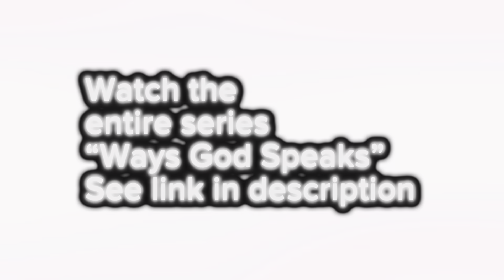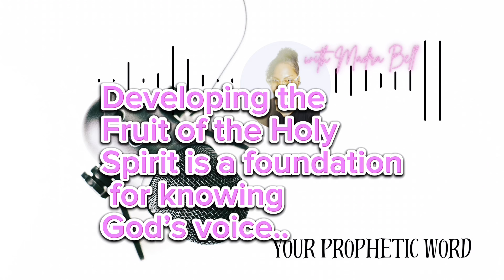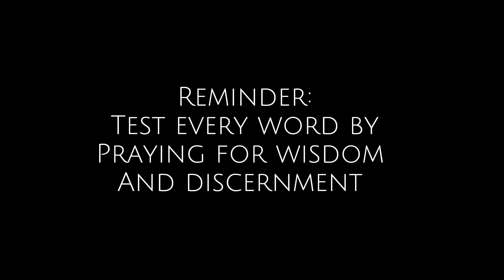PART 3 - Becoming a Better Listener: A Christian's Guide to Hearing God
Hey Chosen Ones! Welcome back to Your Prophetic Word with Madra Bell!  God spoke with Adam.. He advised Noah. He addressed Moses.  He guaranteed Abraham a child. Paul heard His voice en route to Damascus. Be that as it may, does God actually address us today? Assuming this is the case, How? When? Where? Let’s talk about a few things  I’ve learned about this topic over the years.. it is important for deepening your relationship with God! This message will be broken up into 6 parts (this is part 3). Be sure to watch the entire series:

If any prophetic word from the channel means anything to you please pray to the Father for confirmation on whether this word is for you. Every believer goes through different seasons and times (Ecclesiastes 3: 1). Ask Holy Spirit for wisdom to judge and test the spirit of this message and whether it is for you in this season. If not, your season will change for the better if you keep trusting your Father God, chosen one.

Your engagement helps us reach more people in need of God's word. We're all on this journey together. Turn notifications 🔔 on!!!

You are Chosen to represent the Kingdom of God! Ephesians 1:11  says “In him we were also CHOSEN, having been predestined according to the plan of him who works out everything in conformity with the purpose of his will”. You are Chosen when you are called, survive your tests of fire and keep your faith in Christ!

Enable notifications 🔔 for scriptures, prayers and prophetic encouragement that brings healing, clarity and motivation.

Get deliverance and encouragement from trusting God’s Word and powerful prayer! Renew your soul through bible verses. Get strength and peace from the rhema word of God. Discover joy and tap into your purpose through praise and prayer. Find peace, strength and power from Jesus’s love. Praying the Bible can be powerful. It helps you to OVERCOME ATTACKS …NEVER UNDERESTIMATE THE POWER OF PRAYER AND INTERCESSION! THE KINGDOM OF GOD IS WITHIN YOU!  If you need prayer, drop a line in the comments so we all can pray for your need. Seeking God and living for Him is a blessing in itself! His goodness is a by-product of being in relationship with Jesus Christ.

Madra Bell is a writer, podcaster and founder of madrabell.com, a platform on which she shares weekly devotionals and podcasts to inspire faith in the finished works of Jesus. Madra is a wife and mom who serves as a care leader and greeter for her local church.  Madra is the author of My God is Lyrical - Poems That Heal The Soul and Think Like an Ant Devotional. She loves to support the emotional and spiritual lives of others but ALWAYS ASK GOD BEFORE RECEIVING ANY PROPHETIC WORD on this channel. SOME MESSAGES ARE NOT FOR ALL because each person is in a different season of life (Ecclesiastes 3). 1 John 4 :1 says “Dear friends, do not believe every spirit, but test the spirits to see whether they are from God, because many false prophets have gone out into the world.”

✅You may like this video on “Blood of Jesus prayers“ for spiritual attacks (a portion of this prayer was inspired by one of my favorite books by Apostle John Eckhardt, Prayers That Rout Demons)

➡️Remember to catch episodes of Kingdom Motivation Podcast or listen free

You can also support this ministry in other ways! Remember to pray for me as I pray for you.